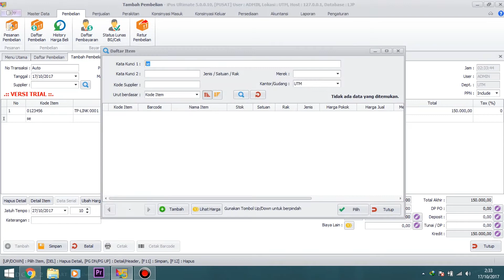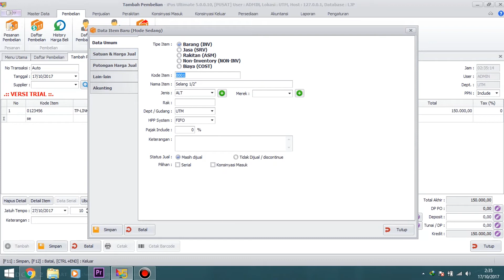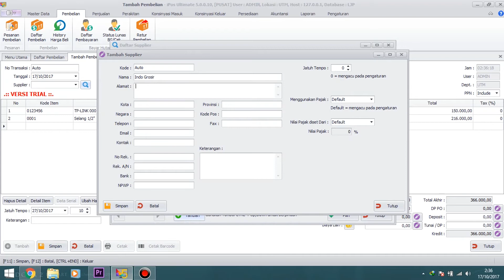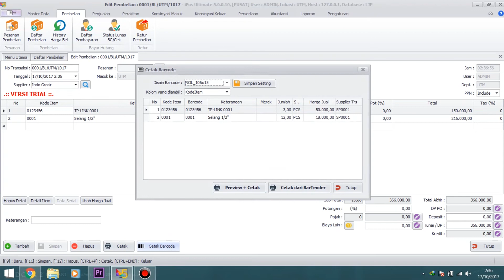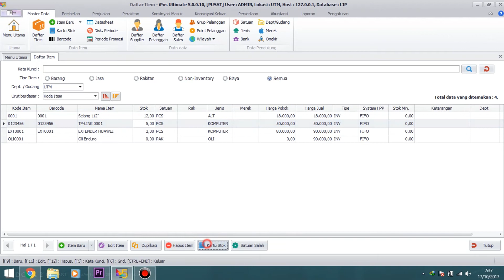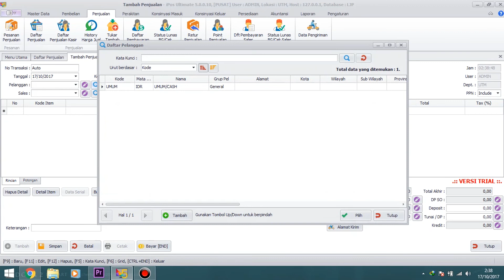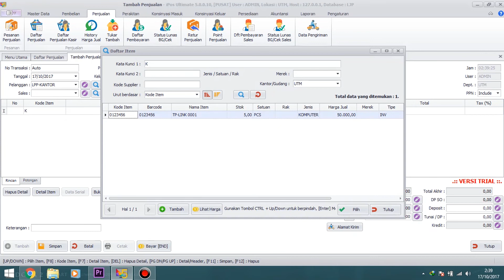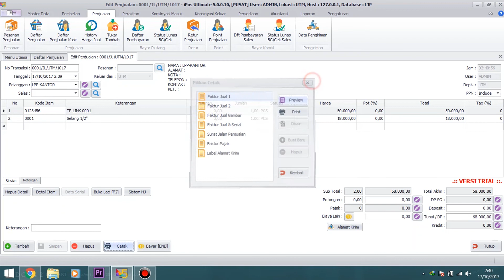cara input pembelian, Cara Input Penjualan - Program Logistic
Kami Juga menyediakan jasa training penggunaan program.
via internet/mendatangakan trainer kelokasi anda.
Call / Wa: 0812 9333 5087
Bukalapak/agung_restu
tokopedia/restukomputer